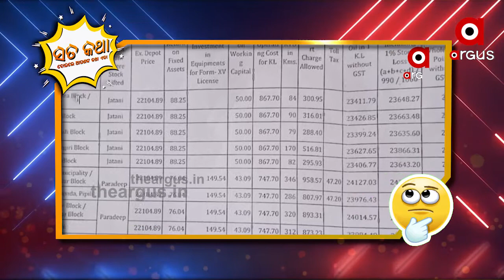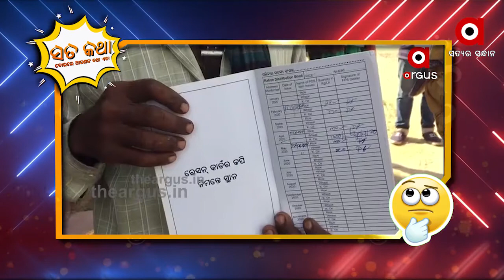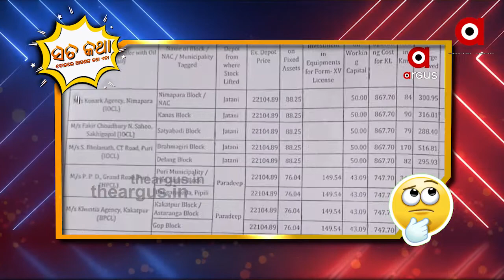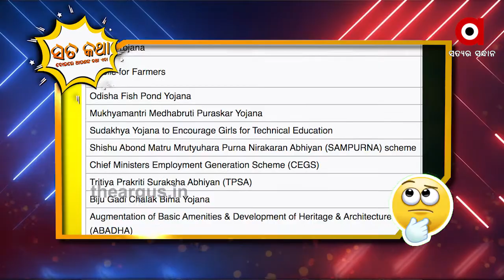ସତକଥା - Episode 9 || କରୋନା ଖୋଲିଛି ଦୁର୍ନୀତି ଗୁମର